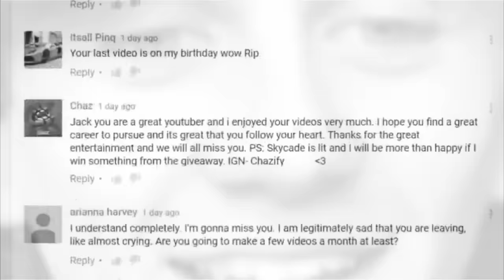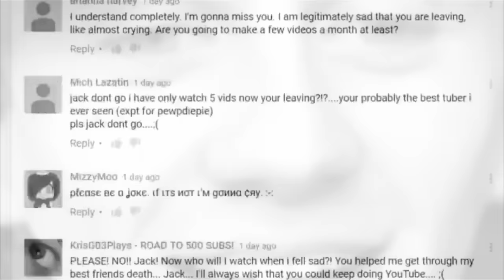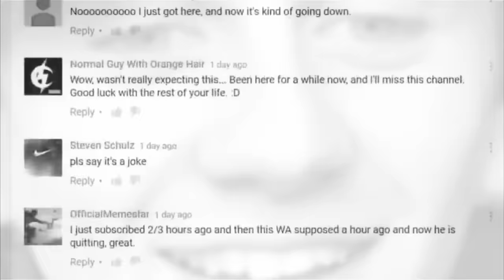Unquitting Youtube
After several months of travelling i'm now back and able to record again! Very excited to make some videos again :D If you wanna be a part of trolling week join my server: play.skycade.net
Join My Minecraft Factions Server:
► Play.Skycade.Net